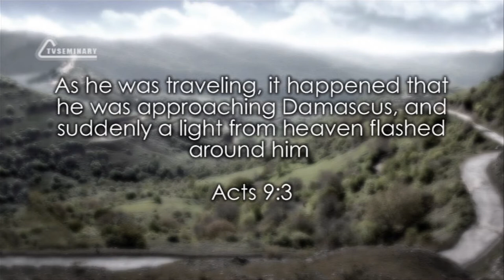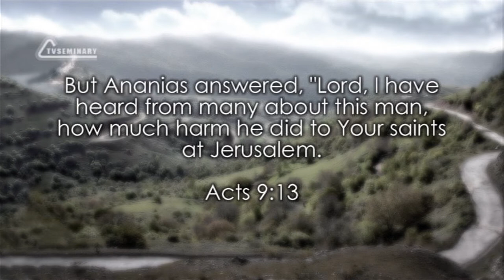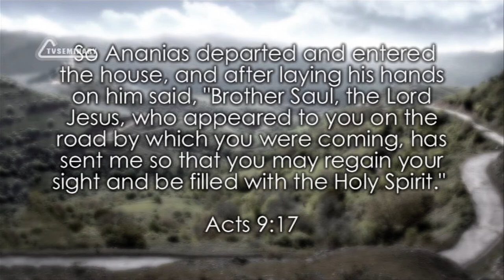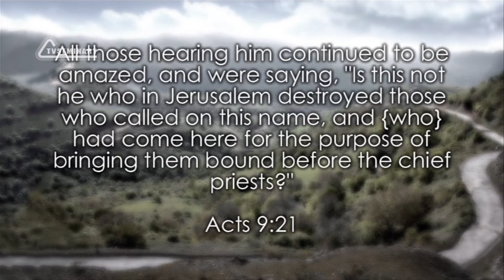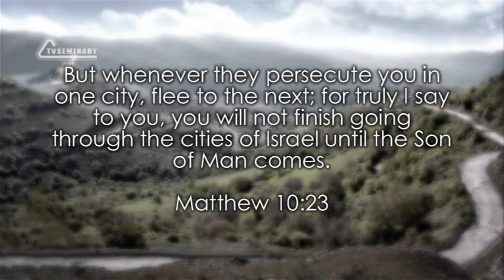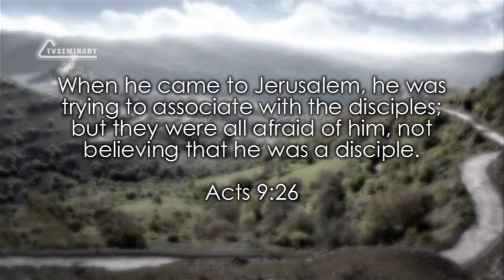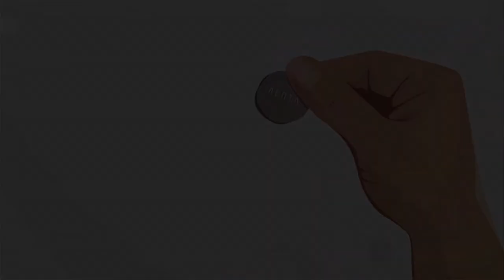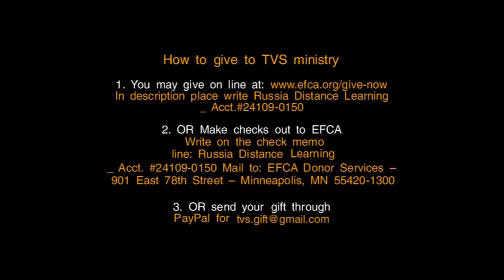TVS BS232 19